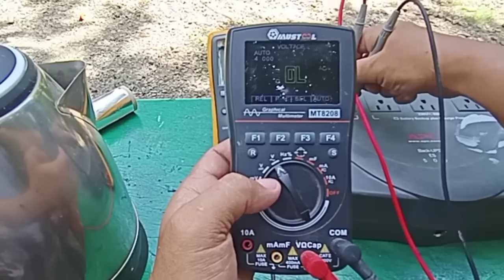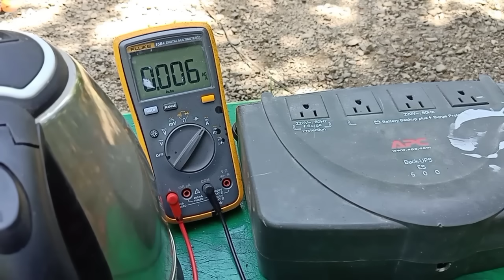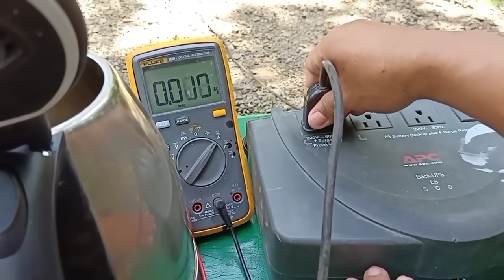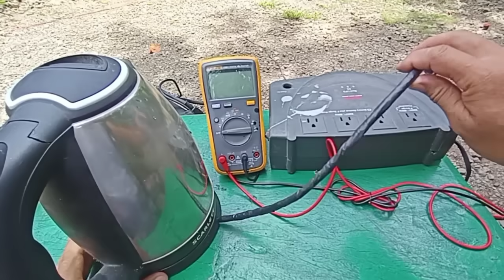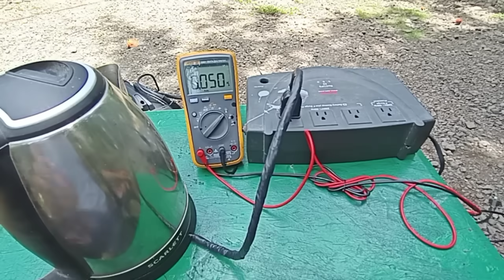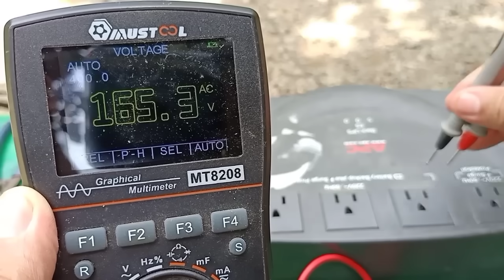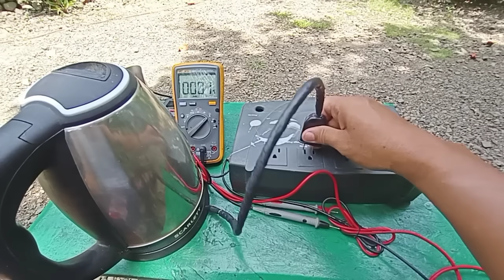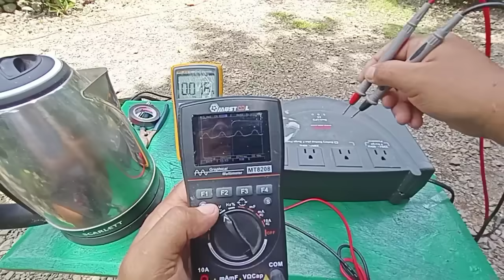POWER SAVING DEVICE GAMIT ANG FOIL AT ELECTRICAL TAPE || LEGIT NA PAN TIPID NG KORYENTE